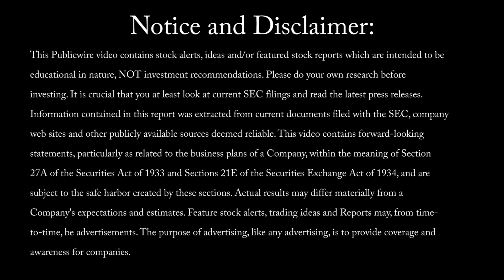Long Island Iced Tea Corp